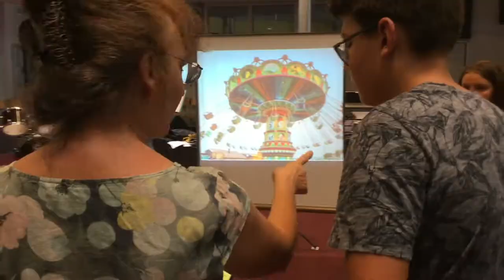L'île aux enfants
Clip réalisé avec les images du spectacle Pinocchio donné au collège Denis Brunet (Saint-Sorlin en Valloire), en Juin 2022. A la réalisation: Sarah Ben Romdhane.